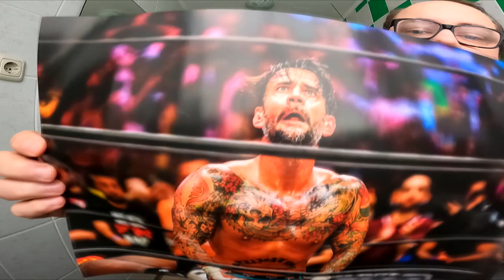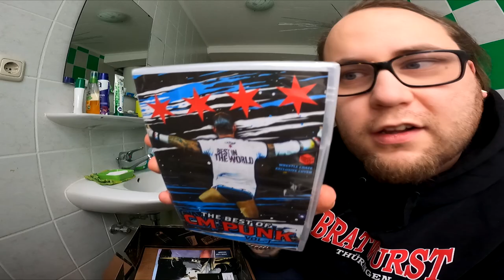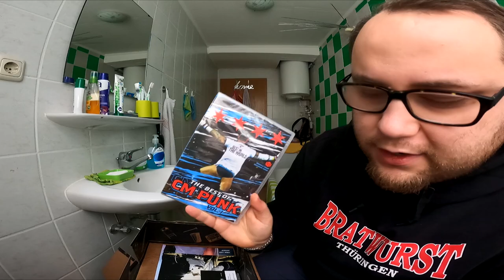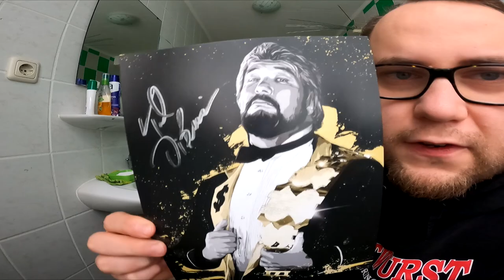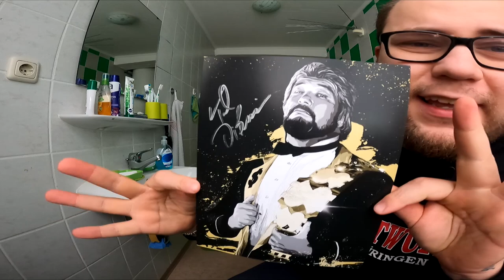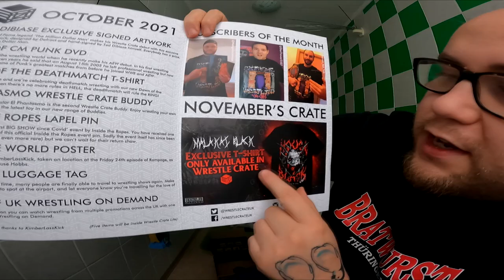UNBOXING | CM Punk im DoppelPack (WrestleCrate UK OKTOBER 21)